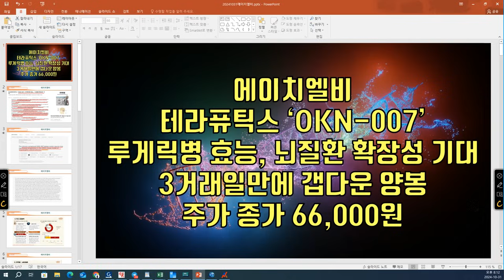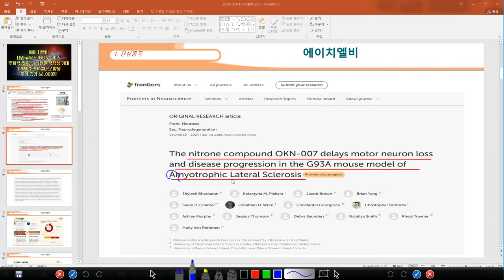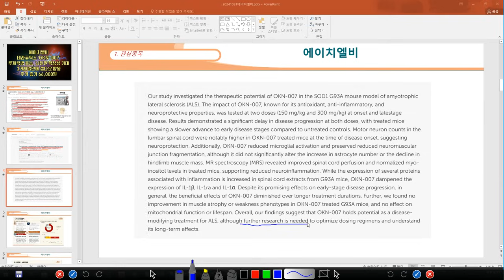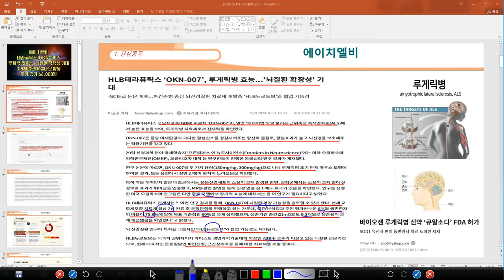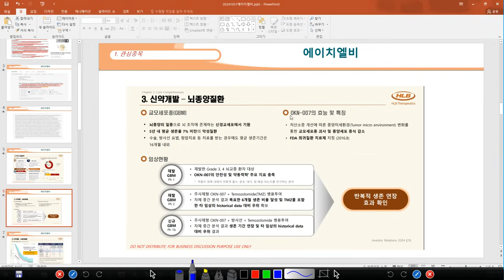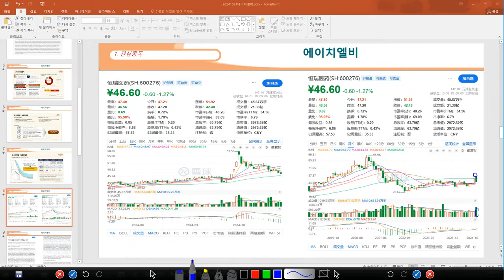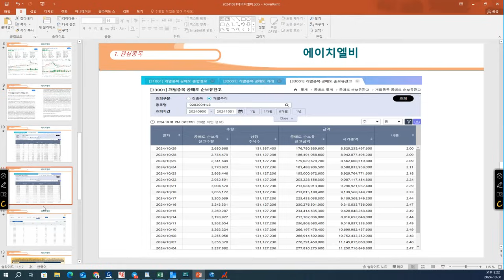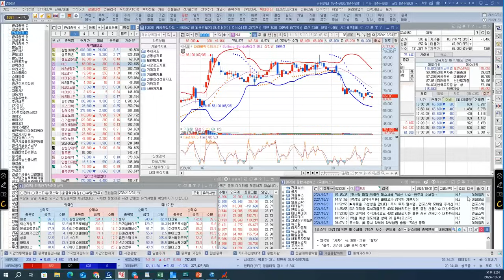[ 주식 ] 에이치엘비, 테라퓨틱스 ‘OKN-007’ 루게릭병 효능, 뇌질환 확장성 기대, 3거래일만에 갭다운 양봉, 주가 종가 66,000원